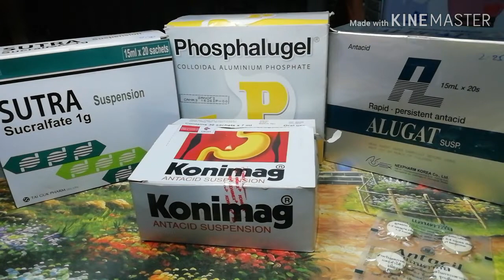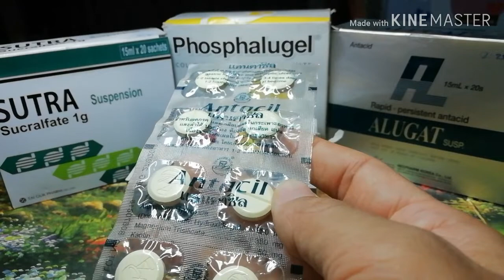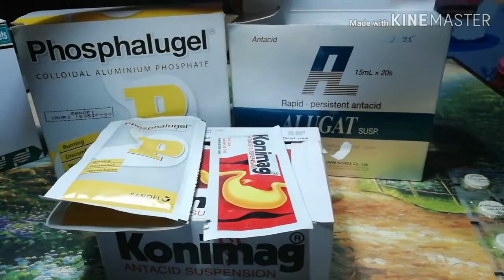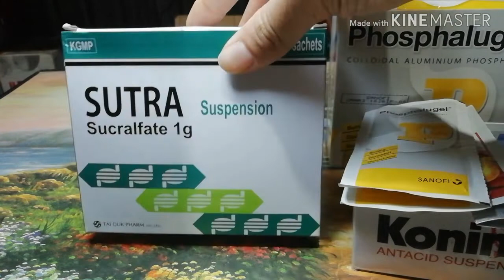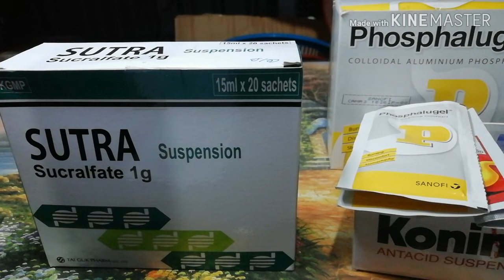ថ្នាំព្យាបាលក្រពះ ចុកឆ្អល់ ក្ដៅក្រហាយ​ចុងដង្ហើម​ gastritis treatment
ចំណេះដឹងខ្លីៗពីថ្នាំពេទ្យ